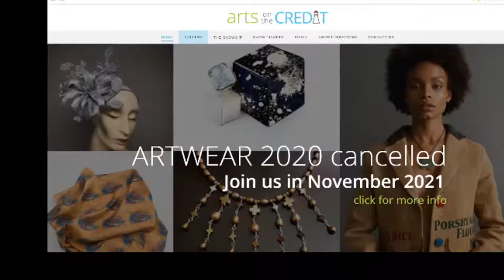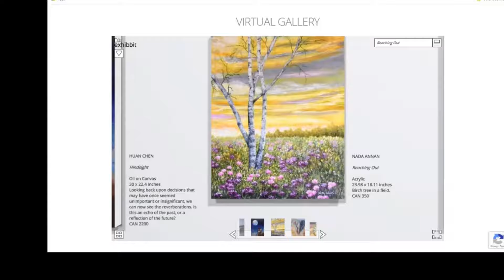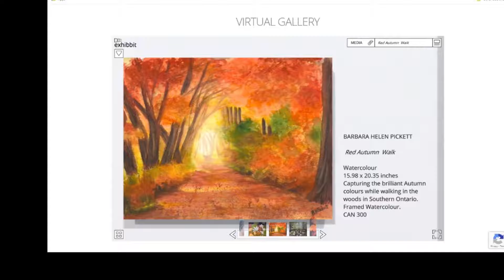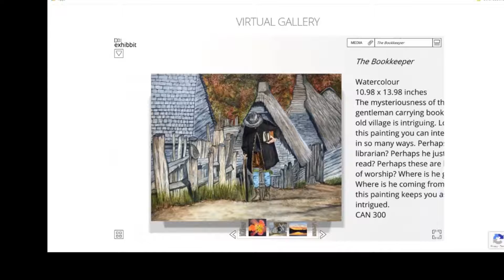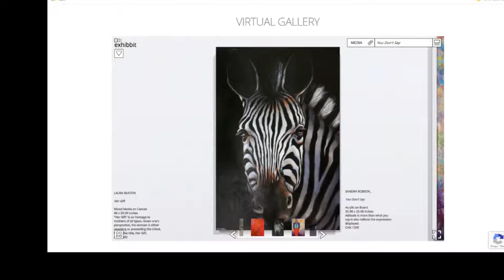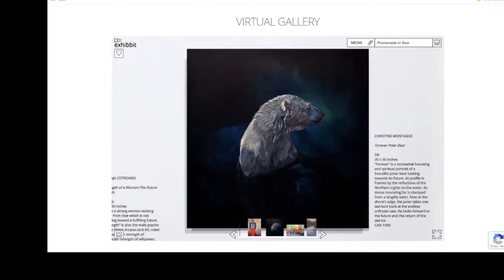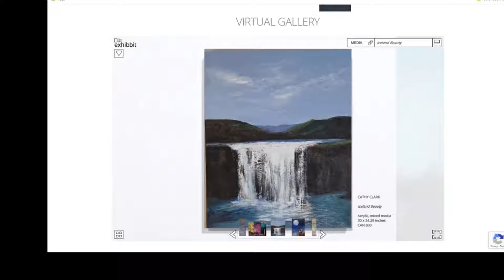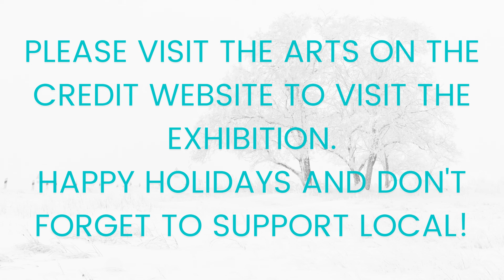AOTC Gallery Launch